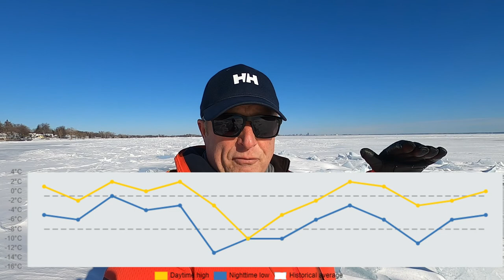Lake Erie Ice - Ice Boom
Part 4 of my winter series following the Ice build up on lake Erie down by Crystal Beach in the Fort Erie Region of Niagara.
How much ice is covering has lake Erie got now?
Also in this episode I try and get a closer look at the Lake Erie Niagara River Ice Boom.